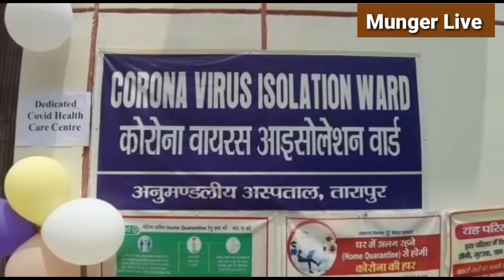मुंगेर मैं DM राजेश मीणा ने तारापुर के ANM स्कूल में कॉविड हेल्थ सेंटर का फीता काटकर किया शुभारंभ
30  डेडिकेटेड कोविड हेल्थ सेंटर का बुधवार को जिला पदाधिकारी राजेश मीणा ने फीता काटकर शुभारंभ किया।यह अनुमण्ड स्तर पर तारापुर ANM स्कूल में कार्यशील हुआ। स्थानों पर ICU सुविधा से लैस व्यवस्था होगी।पर्याप्त मात्रा में ऑक्सिजन सिलेंडर,मोनिटर एवम वेंटिलेटर लगाये गए है।उन्होंने कहा कि अब जिले में हल्के लक्षण युक्त कोरोना मरीजो का इलाज सम्भव होगा।